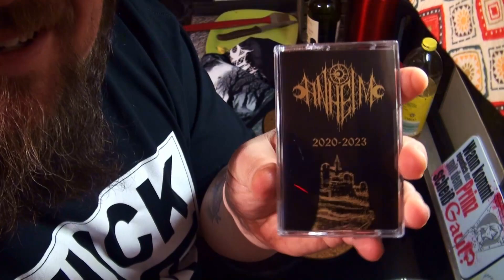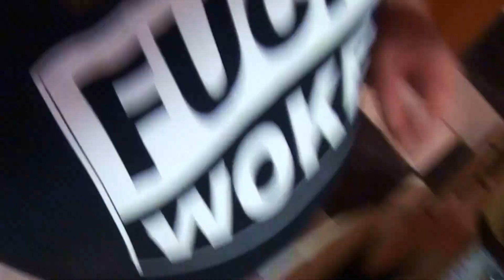Odins Kochstudio mit einem Geburtstagsgeschenk von Anheim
Guude gesacht,

Das war ja ne kurze Pause... Der liebe Andi Es von @anheim6277 hat mir ein kleines Paket zukommen lassen, welches mich pünktlich zu meinem Geburtstag eintraf. Da der gute Andi gerne kochvideos schaut habe ich die Komponenten Unboxing und Kochen kombiniert.
Seht selbst...
Kein Facebook
Kein X
Kein Instagram
...und erst recht kein TIKTOK!!!